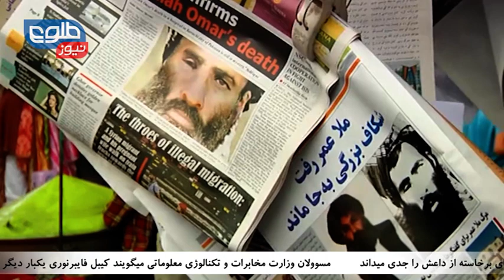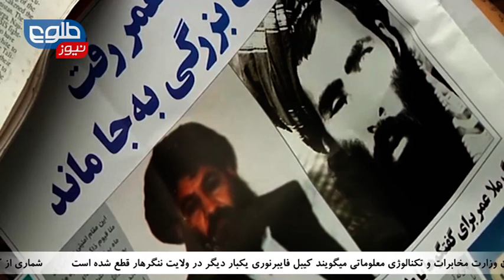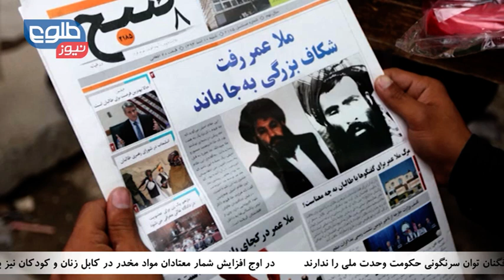TOLOnews 10PM News 02 Augusts 2015/خبرهای ۱۰ طلوع نیوز ۱۱ اسد ۱۳۹۴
Top stories: Explosion Cuts Fiber Optic Cable in Nangarhar, Sharp Spike Recorded in Traffic Accidents: MoPH, Taliban Deceived in Their War Against Afghanistan: Stanekzai

خبرهای مهم: قطع شدن کیبل فایبر نوری در نتیجه یک انفجار در ننگرهار, افزایش شصت درصدی رویدادهای ترافیکی در افغانستان, سرپرست وزارت دفاع ملی: طالبان فریب خورده اند